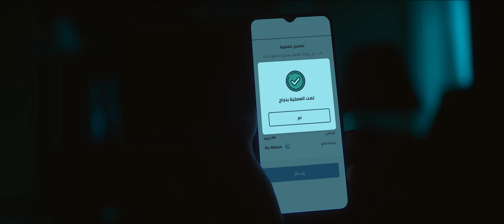اغنيه حالا " سالكه " حسن شاكوش و ويجز - حصريا Hassan Shakosh & wegz - Salka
Social Media ◀ شريف غزالة - مصطفى المصرى

حسن شاكوش و ويجز في أغنية سالكة
حالا دخولنا بس ع الهادي 😉

كلمات : ويجز - محمد مجدي
الحان : احمد طارق يحيي
توزيع : احمد طارق يحيي - اسماعيل نصرت
ميكس و ماستر : م.عمار خاطر

منتج منفذ : شريف مدكور - احمد المصري
منتج المحتوى : باسل ناصر - احمد حمدي
منتج فني : رانا رضا شوقي

اخراج : شمس الصواف
مدير التصوير : محمد طارق
كوافير حسن شاكوش : حسن نجمه
كاميرا مان : احمد رامي
فوكس بولر : احمد جعيصه
مساعد مخرج اول : ريهام السيد
مساعد مخرج ثاني : حازم الشيمي - شدوى علي
تصميم الملابس : ريهام عاصم
مهندس الديكور : اسماء محمد
مدير الانتاج : محمد خالد - وليد شعراوي
مدير موقع انتاج : محمد مختار
مساعد مصممة الازياء : كاتي - رامز عاصم
مساعد مهندس الديكور : محمد فريد
مصمم الرقصات : مصطفى جيمي
مشرف اضاءة : مينا نبيل
مشرف كرين : حسين حمدي
Post House : The Post Office
مونتاج : مينا نجم
مصحح الوان : محمد مرسي
جرافيكس : محمد ربيع
Animator : اسلام غزالي - عبدلله طاهر
منتج منفذ لمراحل ما بعد التصوير : اسلام عبد المنعم
Drone : I-Fly
Storyboard artist : امير عبد الغني
فريق الانتاج : علي سيكو - مصطفى حسني - محمد صقر - احمد طلبه
كاستنج : بروفا - عماد نبيل
فكرة : محمد الطحطاوى

كلمات الاغنيه

بمجهودنا مالقيناش حاجة واقعة
 اشمر كمي اسمي و اسعى
انا بخ انا بخ انا بخ انا افعى
انا اخدها عالاول انا

جامدين ومفيش اللا احنا
حلوين ومفيش الاحلي
بندوسوا عن عن علي اخر نقلة
معلمة والباقي ع التختة

سالكة
بنسوق الدنيا عن عن

ولا لينا

مالكة
و مافيش ف طريقنا زن زن

ع السكة جولنا
و احنا اللي قولنا
عدوا الليلادي

خايفيين قولونا
حالاً دخولنا
بس ع الهادي

انا فراري عن عن عن
اسمعني يابني ده فن فن فن
انا اعدي تهدي و حالا وقتي
ده اخرك زن زن زن

مزيكا نخلقها مش امصرها
ولا افخمها ولا اكبرها
اكمن لعبي اوزان تقيلة
 بوصلك اني هوصلك ة

قوالتي الصعب اجي مبسط
فنطظي وراثة اجي مبرشط
ومش مقلق ع الخميرة
تقولي بالشئ اجي مقسط

ولا لينا

عدوا الليلادي

خايفيين قولونا
حالاً دخولنا
بس ع الهادي